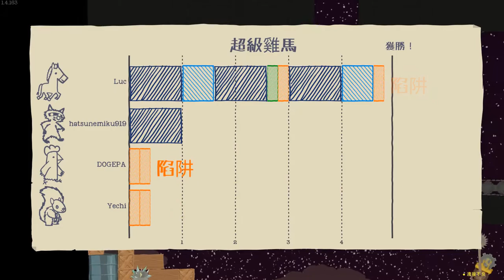Luc - Ultimate Chicken Horse：讓我仔細觀察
Command：!sos、!++
OBS畫質設定：最大位元速率(Max Bitrate) : 11000 Kbps、1080p 60fps
GeForce Experience畫質設定：直播 12Mbps / 錄影50Mbps、1080p 60fps
Weapons：
Add DB/DN/M3 MP +12 perkisas、M2 MP +11 void
Ain RI/BL +11 heroic Lv29 weapon、HE +11 void
Rena AN +11 void
Raven +11 perkisas
Elesis +11 perkisas
Luciel +11 perkisas
Chung +10 perkisas
Elsword +9 eltrion
Elianod sets：ADD、AIN、AN、RH(+9~+11)
Others：heroic sets (+8~+10)